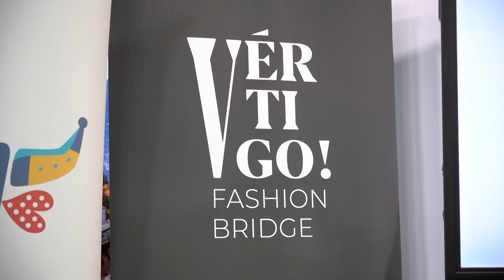Ronda y Ágatha Ruíz de la Prada presentan en Fitur la pasarela con más altura de España. Fitur 2022